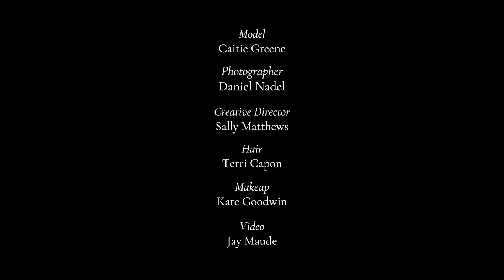The MOD’s Lesson In Layers | The Modist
Think multiple pieces full of tweed, tiered shimmering sequins, leather and fur – raise the bar. Dramatic arts and modern opulence for the new season.

 Videography: Jay Maude
Creative Director: Sally Mathews